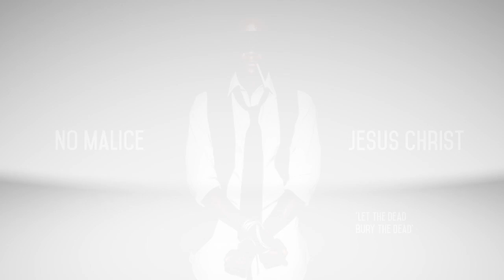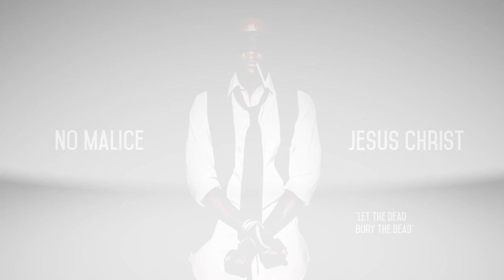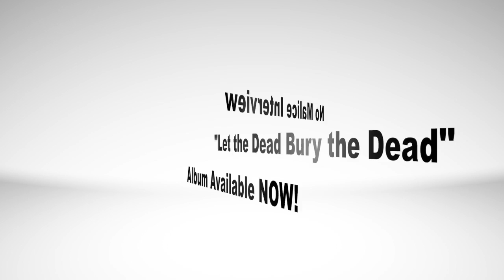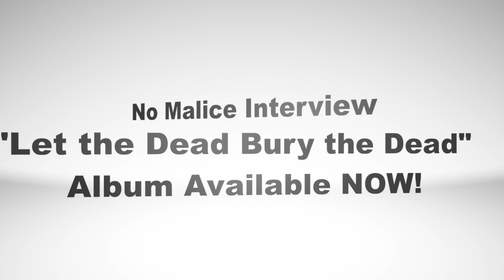No Malice Interview: 'Let the Dead Bury the Dead' - FLOW OF WISDOM EXCLUSIVE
Returning to the Flow Of Wisdom platform to promote his latest release “Let the Dead Bury the Dead” - Enjoy another in-depth interview with my brother, No Malice.

Listen to Flow of Wisdom Radio Live Sundays 3 - 5:00 PM EST on a radio station near you!

Flow Of Wisdom with Sean Anthony is a syndicated, ground-breaking radio talk show with inspiration, insightful interviews, controversial guests, and a platform for alternative news on the GCN Radio Networks.

The information is delivered in an unconventional way that brings understanding to some of the the worlds controversial conspiracies.

Facebook.com/FlowofWisdom